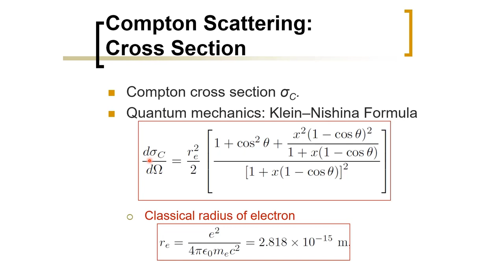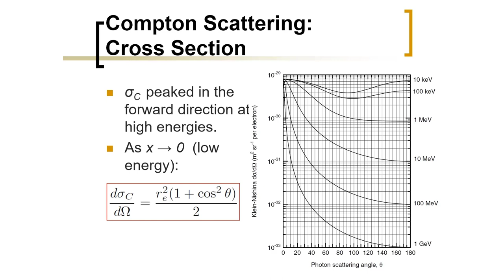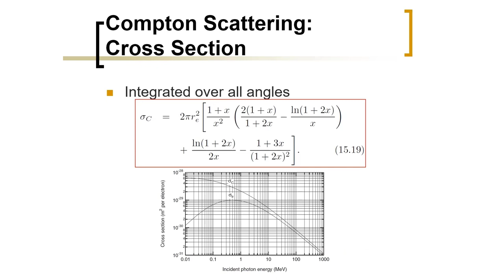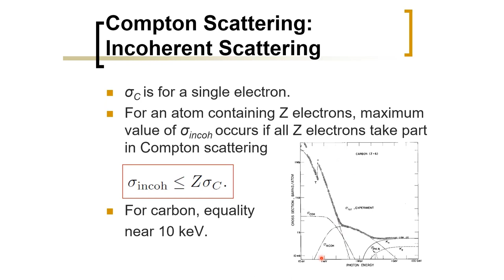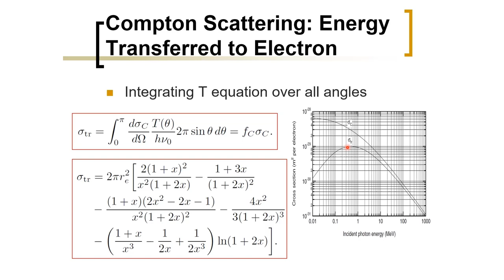Biomedical Physics: Compton Scattering Cross-Section (Arabic Narration)